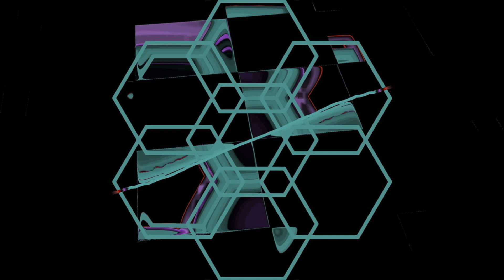🎵Earl Sweatshirt - Fire in the Hole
Sick! (2022)

lyrics
Seeping into the mulch, I needed a quick result
I read it and don't respond
She see it and salt sprinkle
I needed another go
I'm seeing her when I want
Fire leaping out the hole
Deep breathing only make it grow
Ain't wanna leave the clutch (clutch)
Far be it from me to plead with y'all (stupid)
Hit, leanin' into the crutch
Speedin' through the lulls (uh)
Take heed, we took an oath to the sword (what?)
The shield took a couple chinks but it never broke (no sir)
I know what he mean, how I play it based on what I'm shown
Consolidate the cream, then I'm headed home (mmh)
Sheen shine like fourteen karat gold, rewiring (uh)
Patchin' holes (it's no rewinding)
It's no rewinding, for the umpteenth time, it's only forward
Peace to AKAI SOLO, the soldier
I couldn't toast a drink to demise, I heard the clink
Life could change in the blink of an eye, I'm wrinklin' time (yeah)
I'ma leave it to y'all to get hoodwinked and surprised
Threw on some Bootsy, I rather be with you when I'm high
I went ahead and mixed some Beetle Juice with the wine
Skin contact, peeling her eyes, squeeze down
It's been a minute since I blew up your line
I leave town fast
Out the dungeon like Outkast
Funnels with the loud pack
Hunter's boots crunchin' through the brown grass
Blood
Blood seeping into the mulch, I needed a quick result
She see it and sprinkle salt
Uh
(When I want)
Uh
Uh
Source: LyricFind
Songwriters: Robert Mansel / Thebe Kgositsile